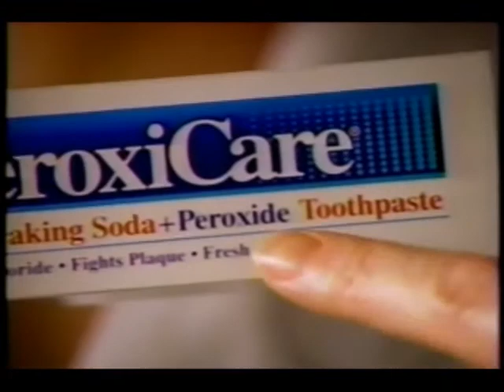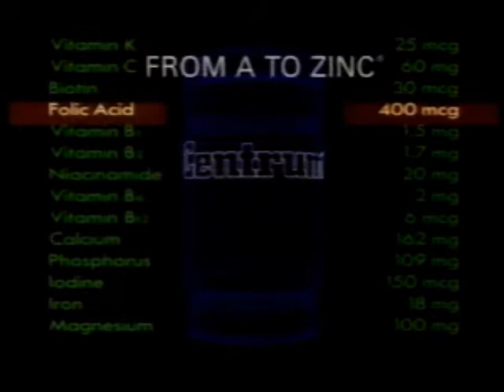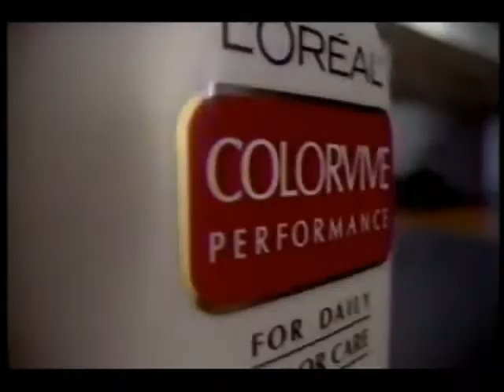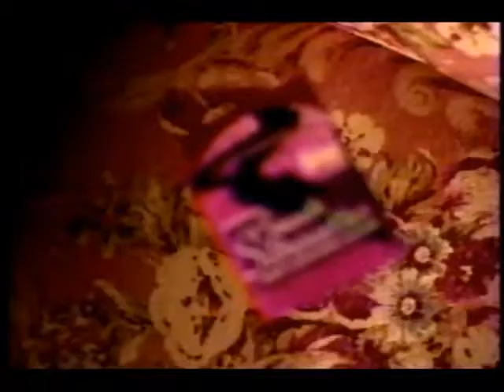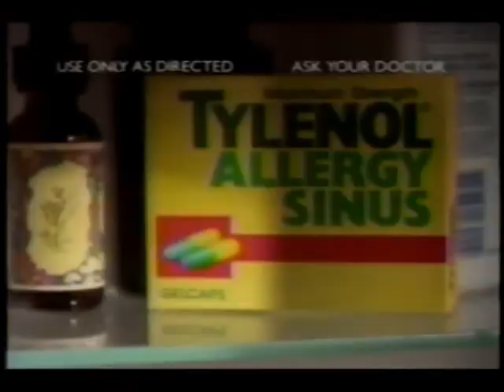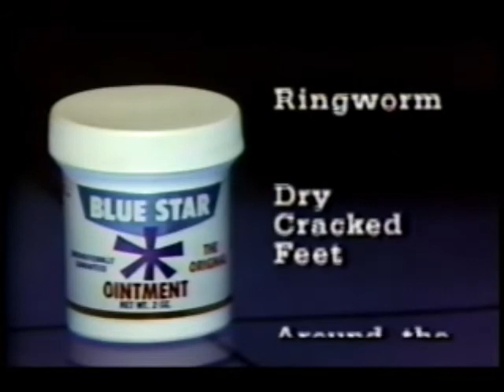April 28, 1995 commercials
Taken from As The World Turns.

1. K95 FM
2. Family Matters syndicated promo bumper
3. Arm & Hammer Peroxi Care
4. Oscar Mayer Free
5. Polaroid Talking Camera
6. Pedigree
7. Alberto VO5
8. Platex Secrets
9. Centrum
10. Advil
11. Dentu-Creme
12. Alka-Seltzer
13. L'Oreal Colorvive
14. The Goofy Movie toys at Burger King
15. L'eggs
16. Tylenol Allergy Sinus
17. L'Oreal Excellence Creme
18. Vanilla Fields
19. Schick
20. Buffalo Girls promo
21. The Magic of David Copperfield XVI promo
22. PGP bumper
23. CBS 1992-95 ID
24. Blue Star Ointment
25. Q94 FM (Richmond, VA area Hot Adult Contemporary radio station)
26. Weight Watchers (partial)